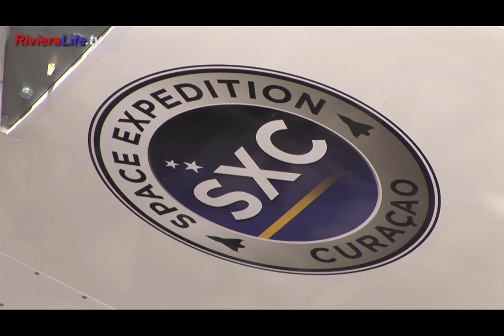Top Marques Monaco 2012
Official video coverage of Top Marques Monaco 2012